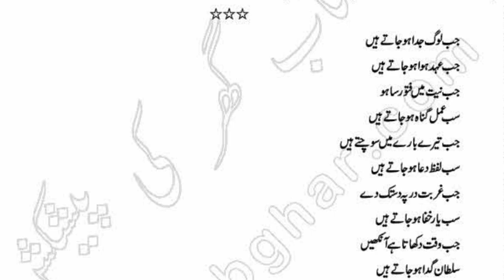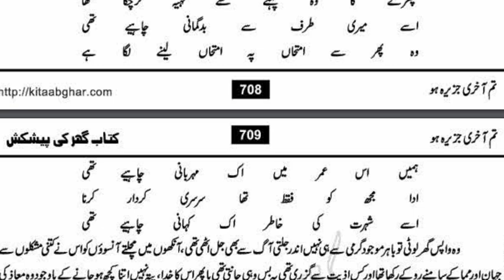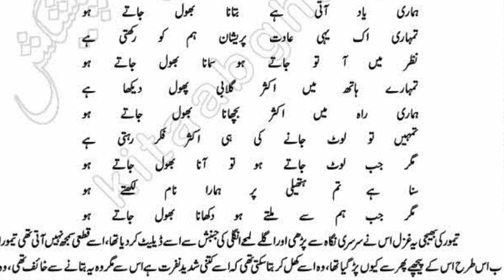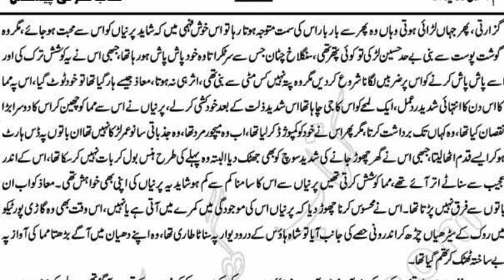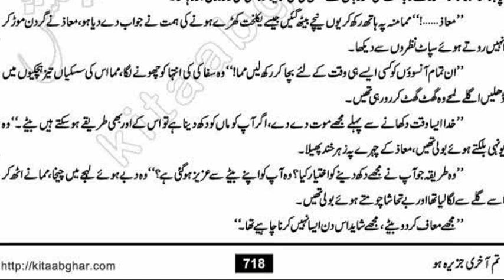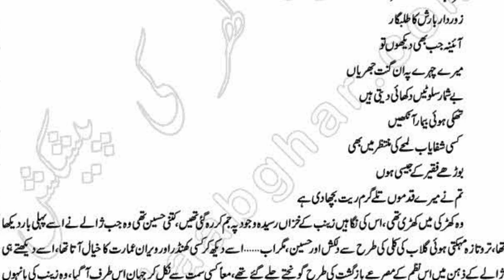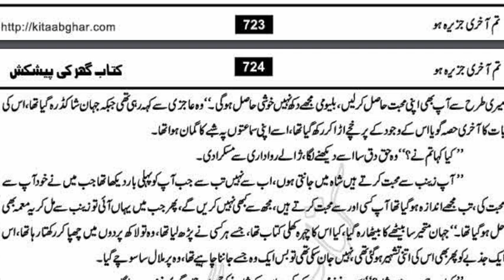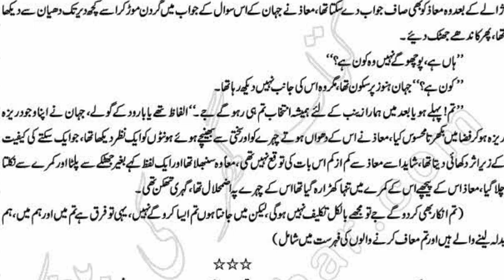Tum Akhri Jazeera Ho by Umme Maryam - 23 (Complete Audio Novel)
Tum Akhri Jazeera Ho Social Romantic Urdu Novel Complete by Umme Maryam Digest Writer. Tum Akhri Jazeera Ho is the second largest Novel by Umme Marium. The theme of this novel revolves around Muaz, Zainab, Parnniyan Jahan and Zalay. These four characters are connected with one another with the emotions of Love and Hate. Especially, the character of Muaz who is not the central character, but the most special character of this novel.
Tum Akhri Jazeera Ho by Umme Maryam - 1 (Complete Audio Novel)
 Umme Maryam also tried to provide guidance on religious matters that are of minor nature in our view. This story actually highlights the most beautiful color of life that is love. No doubt, love is not a new topic in the world of literature, but this novel explains this emotion in a very interesting way that will capture the attention of the readers till climax
Umme Maryam is the author of the book Tum Akhri Jazeera Ho Novel Pdf. It is a super hit social and romantic story that earned a lot of fame for its author. The writer gave a touch of religious teachings to the story and told the emotions of love and hate.

Umme Maryam is a top female novelist, drama writer, and story writer. In her long writing career, she authored some excellent novels and storybooks. She is a regular writer of monthly digests and has a public identity. Umme Maryam wrote some super hit television dramas that got the viewers’ attention.

Tum Akhri Jazeera Ho Episode 24:
Tum Akhri Jazeera Ho Episode 26: